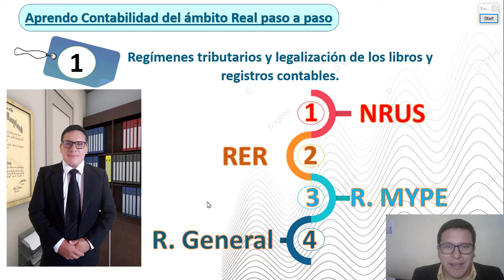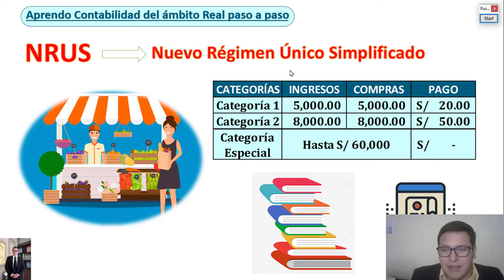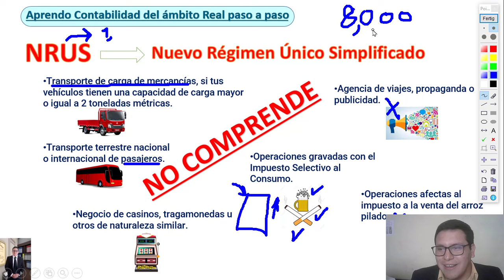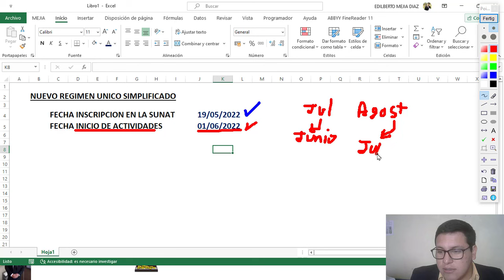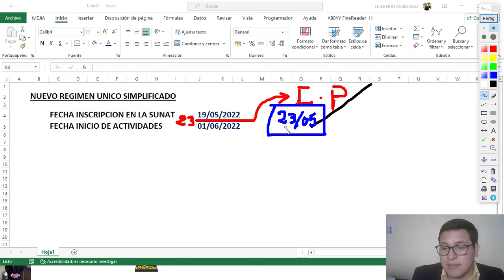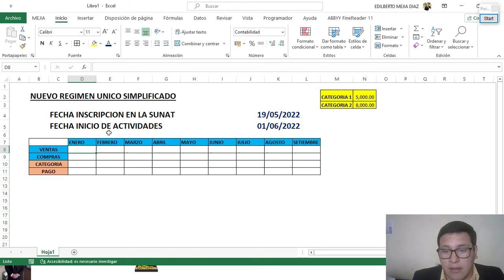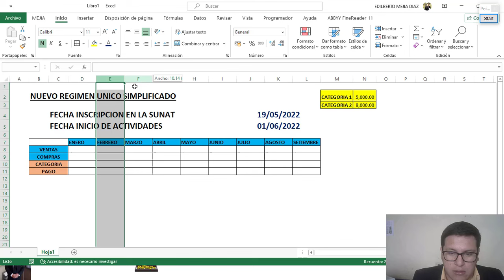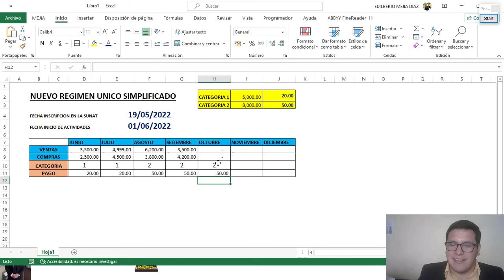NRUS o Nuevo RUS bien explicado - Todo sobre el ámbito real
¿Quieres una asesoría personalizada? / Contáctame

NRUS Caso practico
Nuevo Régimen Único Simplificado 2022
Todo sobre el RUS
Todo sobre el nuevo RUS - Caso practico
principales aspectos del NRUS
Principales aspectos del nuevo RUS
Clase del Nuevo RUS
Como declarar el nuevo RUS
como pago el nuevo RUS
determinar la categoría del nuevo RUS
imprimí mis boletas antes de iniciar operación NRUS